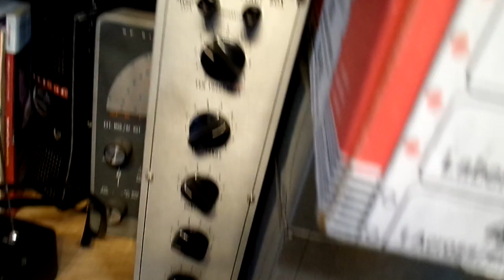Can Seeds Sprout Next To WIFI Signals?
I recently came across a video which claimed that sprouting next to a wifi modem would prevent the seeds from growing, and I found the video so disturbing I had to try the experiment for myself to see what would happen. I'm happy to say my seeds seemed to sprout just fine.